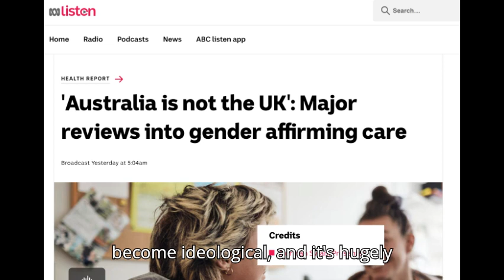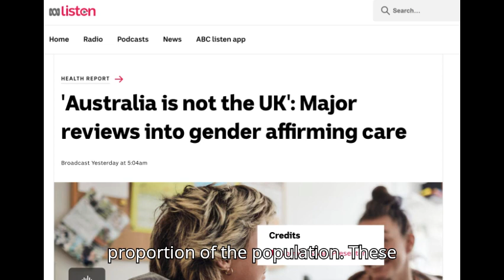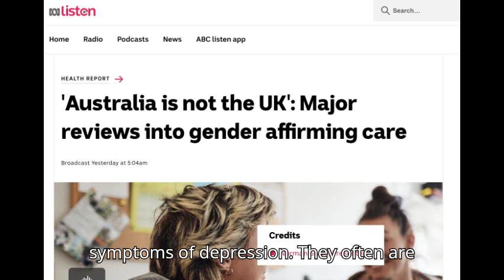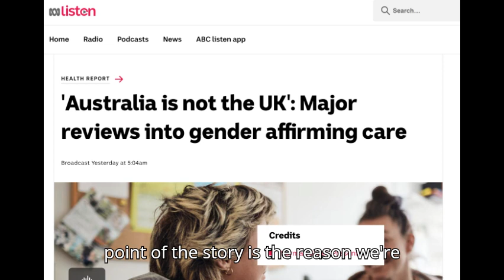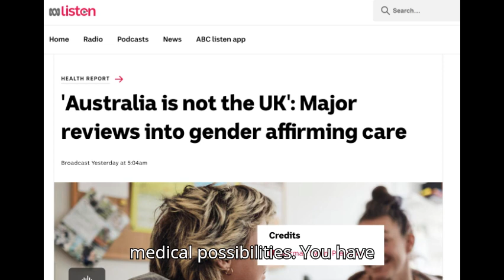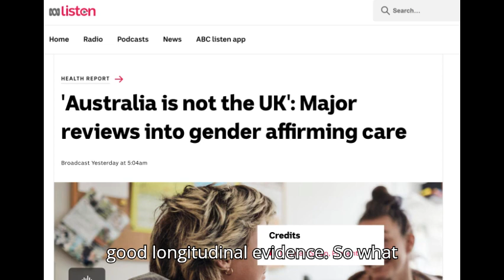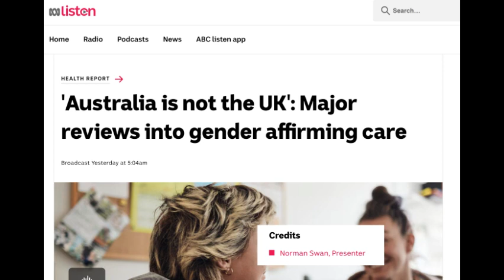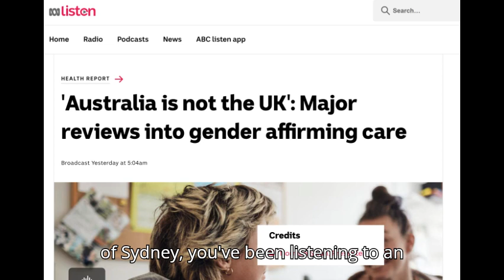ABC Radio coverage of the Cass review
Associate Professor Elizabeth Scot
Professor Ian Hickie
Norman Swan
2:08 trapped in the wrong body
3:07 trapped in the wrong body
Norman has been on the ABC platforming and promoting the idea of a "wrong body" since 4 Sep 2000.